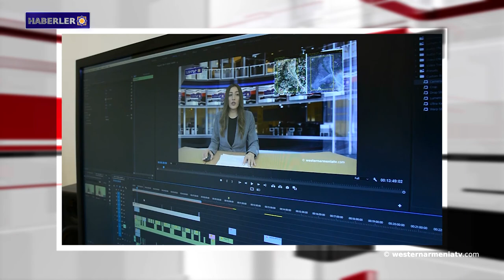Sait Çetinoğlu: Resmi belgelerde Ermenilerin dönüş yasağı.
1- Batı Ermenistan’ın Mardin'den yükselen medeniyet: Dara antik kenti.
2- Büyükelçi Deval: Hindistan, Minsk Grubu eşbaşkanlığının himayesinde Artsakh soru
nunun çözülmesini desteklemektedir:
3- EC Savunma Bakanlığı: Ermenistan Cumhuriyeti Silahlı Kuvvetleri birlikleri Azerbaycan mevzilerine ateş açmadı.
4- Sait Çetinoğlu: Resmi belgelerde Ermenilerin dönüş yasağı.
5- "Dün hayatın durduğu" yer: Ahalkalak’ın hayalet köyü.
6- Fransız hükümeti, Ermenistan'ın kültürel mirasını koruma projesini finanse edecek
7- Batı Ermenistan devlet televizyonu “westernarmeniatv”yi destekleyelim

BANQUE DU BÉNÉFICIAIRE : 18206
SWIFT : AGRIFRPP882
IBAN : FR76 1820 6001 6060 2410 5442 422
BÉNÉFICIAIRE : Assemblée des Arméniens (AAAO)
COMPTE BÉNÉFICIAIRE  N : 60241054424